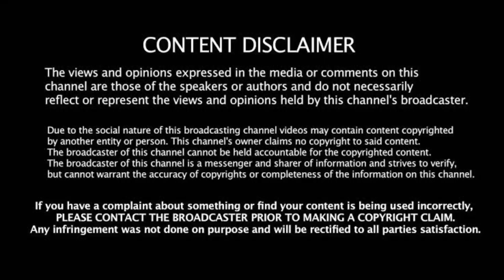35 சிக்ஸர்கள்! ஆசிய கப் முதல் போட்டியே விஸ்வரூபம் எடுத்த திலக் வர்மா! இந்தியா அபார வெற்றி!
35 சிக்ஸர்கள்! ஆசிய கப் முதல் போட்டியே விஸ்வரூபம் எடுத்த திலக் வர்மா! இந்தியா அபார வெற்றி!